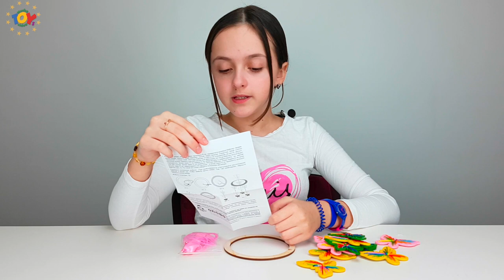Делаем МОБИЛЬ своими руками, обзор от Анны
Ребята, сегодня я вместе с вами сделаю Мобиль из творческого набора от компании Азбука тойс. Это очень увлекательное занятие и требует терпения и аккуратности, зато результат очень и очень мне понравился и я даже не ожидала что получится у меня такая красота.
Посмотрите как у меня получилось и конечно загляните на сайт Азбука Тойс!